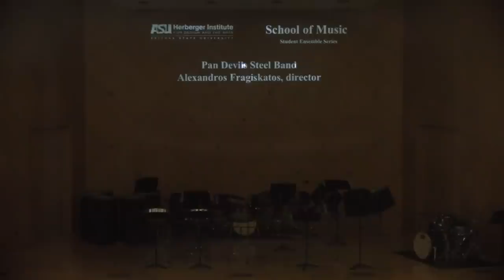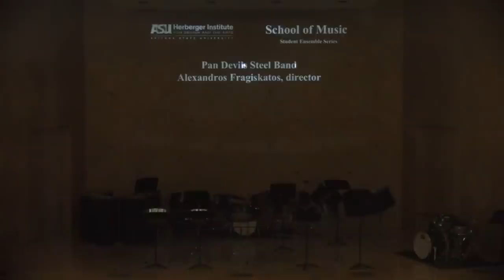ASU Pan Devils Steel Band; Performance starts at 7:30pm AZ time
Student Ensemble Series